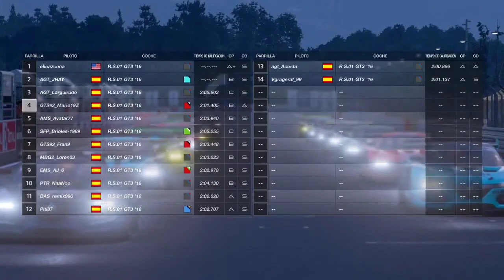Fails por doquier - EWT WORLD TOUR FRANCE 2/5 FT. Fran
Segunda carrera de cinco del campeonato EWT world tour edición Francia.

Después del fiasco que fue la anterior carrera salimos cuartos por la parrilla invertida y el colega Fran se marca la salida de su vida pero...
Los fails están a la vuelta de la esquina.